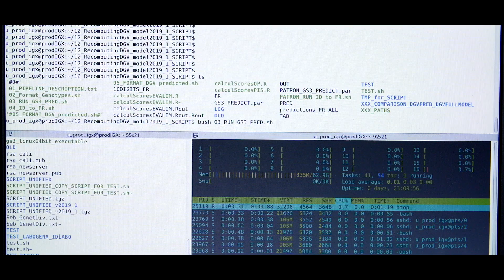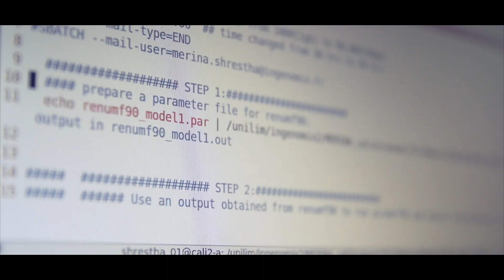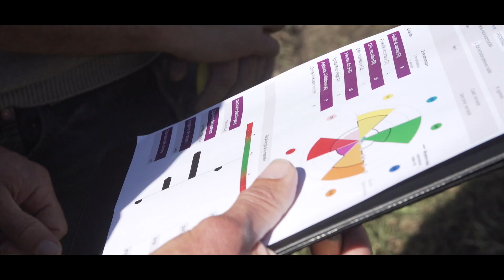Présentation longue d'IngenomiX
IngenomiX propose des tests génomiques permettant de prédire dès la naissance le potentiel génétique des bovins de race Limousine pour 13 caractères par lecture de l'ADN à partir d'un simple prélèvement de poils.
Solange Faurisson, cheffe de service, nous présente la structure et les équipes d'IngenomiX.